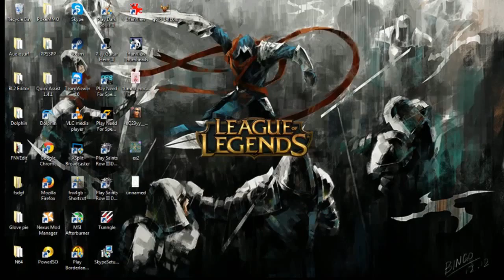League of Legends: Ahri Vs Azir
I really don't like Azir, but whatever. Also, to whom it may concern, Skyrim will be coming back soon.